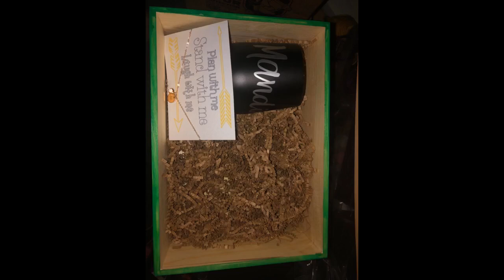Mighty Gadget 1 LB Kraft Crinkle Cut Paper Shred Filler for Gift Wrapping & Basket Filling